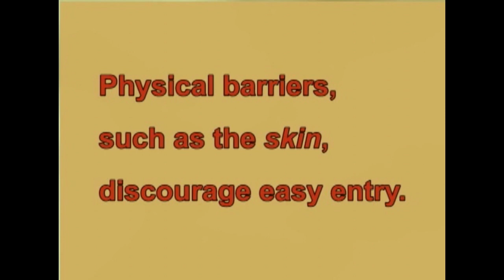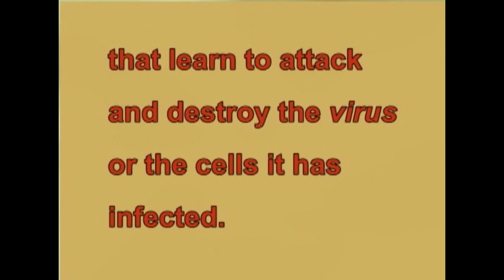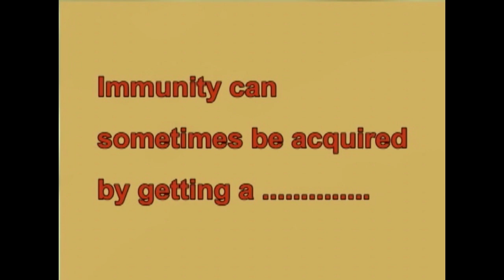HT6.Pg12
The body's defences against viruses